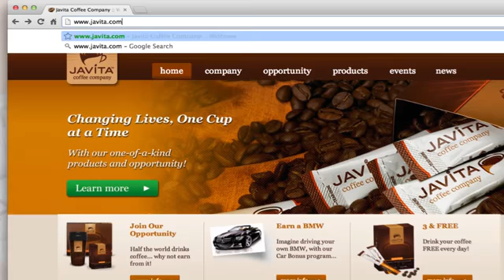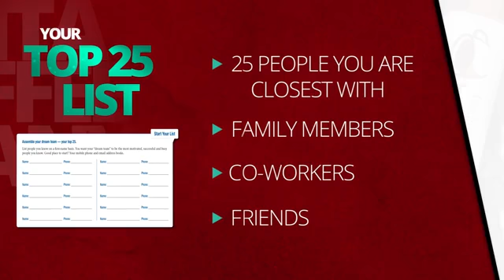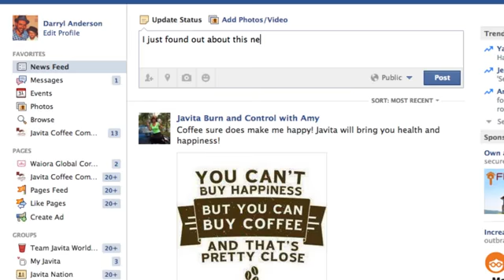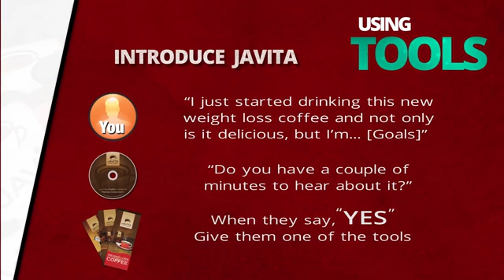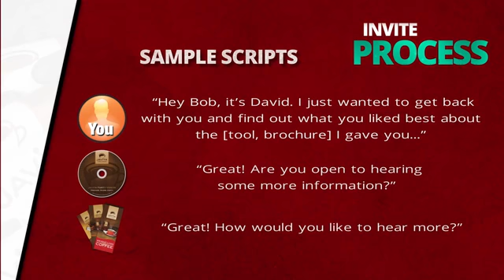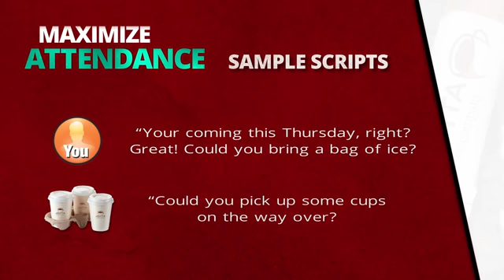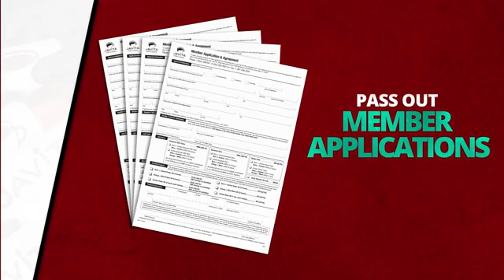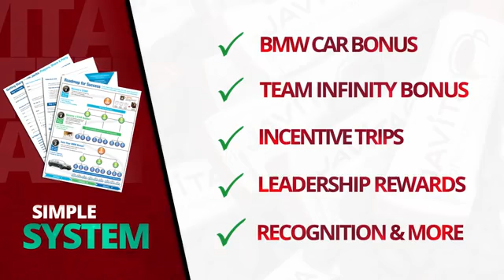The Javita Coffee Company, Getting Started, Roadmap 2 Success Training.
New Healthy Weight Loss Coffee & Weight Loss Water
that is helping College Students and Stay @ Home Moms,
Burn Body Fat and have Massive Energy, is currently
sweeping the United States

Javita Burn & Control will increase
your Energy & Fat Loss Every Day!!

100% Money Back Guarantee!!

Are you ready to get Active? Javita's ActiveBlendz, are fruit-fused,
healthy beverages, that you simply add to your water.
ActiveBlendz, will have you rethink your drink!